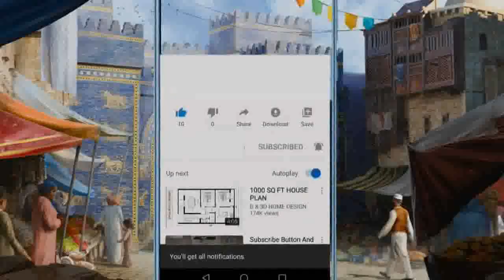Hijaz-ep 39-Shadi Ki Pehli Rat Aur Furkh Zad Ki Jan Ko Khutra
Hijaz Ka Qafla
Ye Islam K Ik Azeem Mujahid Ki Dastaan Hai
Jis Ne Islam Ka Parcham Buland Kar K Kabhi Na MiTny Wala Apna Naam
Tareekh K Pannon Mein Raqm Kar Deya. our jisnay islam ki khatir nht c jungen lari .is mujahid ka name aj b zinda.
The story of hijaza ka qafla .
How Harmuz used to oppress people
Note: